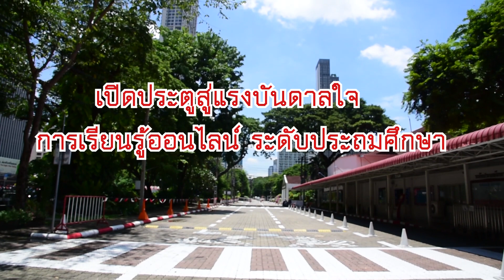เปิดประตูสู่แรงบันดาลใจ ตอน การเรียนรู้ออนไลน์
เปิดประตูสู่แรงบันดาลใจ
ตอน การเรียนรู้ออนไลน์
โดย ระดับประถมศึกษา